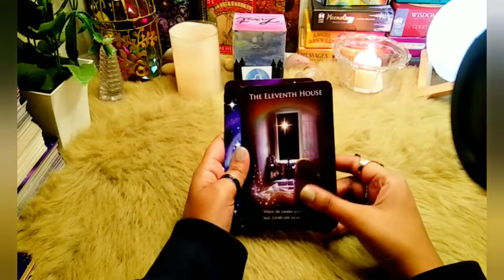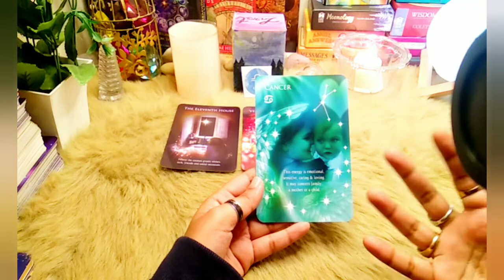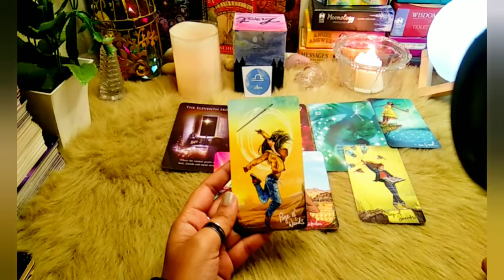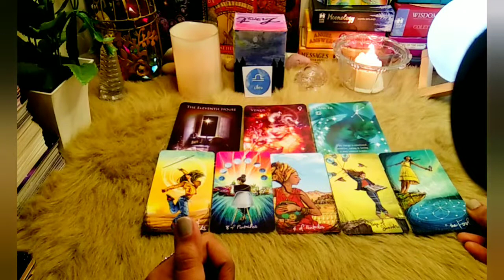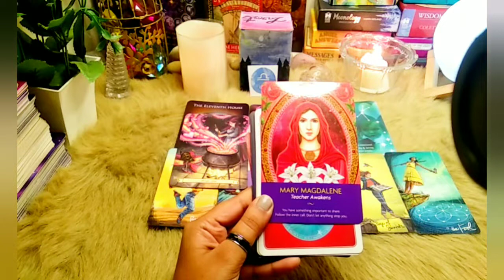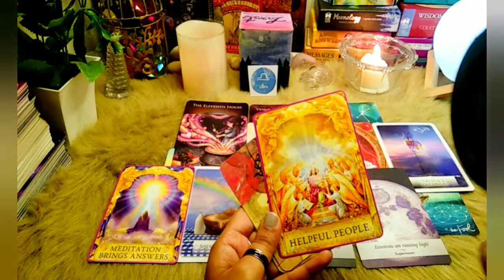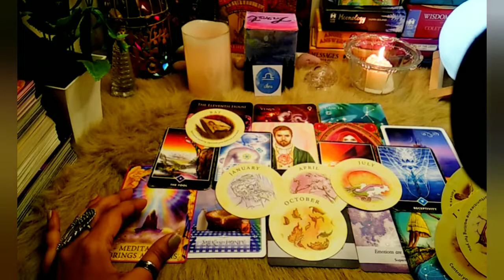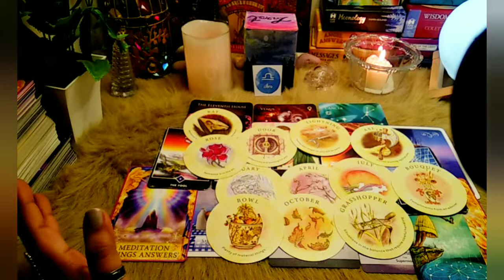♎ Libra Horoscope 2022 | Zodiac Sign | Tarot Card Reading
💮Yes Or No Card Reading Price  ₹199
💮Angelic Guidance Price ₹499
💮 Marriage Reading Price ₹600
💮Birth Chart Analysis + Remedies + Card
     Pull ₹1000

                   ( Whatsapp Only )